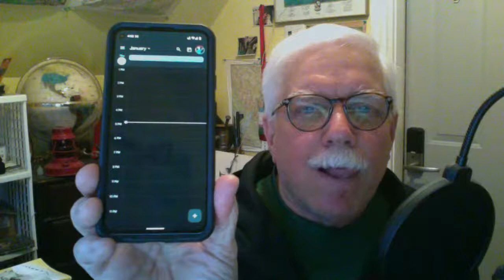Brick and Mortar - What is Brick and Mortar? - LIVE Stream 01-27-2022 Ask the Builder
founder, Tim Carter, discusses what is brick and mortar.